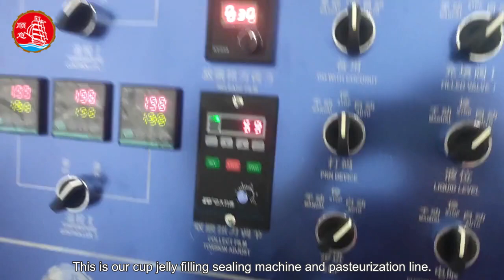jelly machine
Shantou Shunyi Mechanical Industrial Co.,Ltd is located in the east star of Guangdong Province-Shantou,who is known as “the land of rich culture and the home of gourmets”.The company is an innovative private enterprise possessing the abilities of scientific research,manufacturing,sales and packing machinery,plastics machinery and the complete sets of the equipment above.We have been long accepted by customers,and the products were sold well both in China and abroad.

In terms of science research and technology development,we own a professional technical research and development team;In terms of manufacturing,we pay attention to every detail,strives for perfection;In terms of after-sales service,we are considerate of the customers.sincerely to provide them with first-class after-sales service.

With the advantages of the East Guangdong’s leading machinery position in domestic food,plastics,packaging industry,according to the enterprise spirit of the “science and technology innovation,people-oriented,scientific management,service society”.we explored a standard operating mode of “Introudution-Absorption-Innovation-Research and Development”.We are good at susutaining innovations and manufacturing better machinery by leading technology.

Taking the customers’benefit as the first priority,adhering to the business philosophy of”Honest,Trust,worthy,Efficient”,adhering to the quality management policy of “to regard quality as our life,to win the credibility by quality,to expand the market by quality,to work efficiently by quality”,the company wholeheartedly provide customers with first-class products and first-class service.
Prominent Shantou Shunyi Mechanical Industry Co.,Ltd meets your requirements.The all company members are willing to the cooperate with all friends at home and abroad to create brilliance together.

best jelly machine (2022 buyers guide)